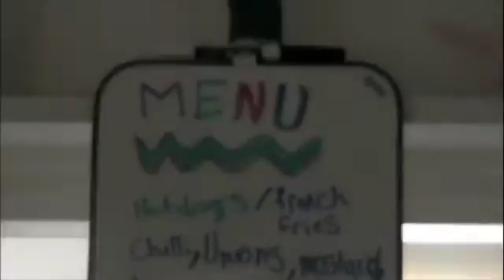Griffin`s project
various beach clips